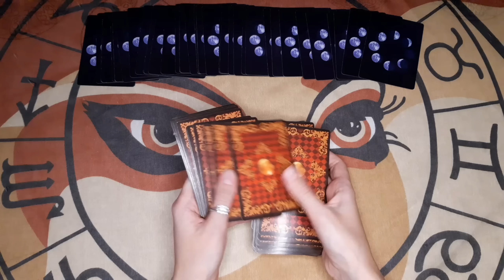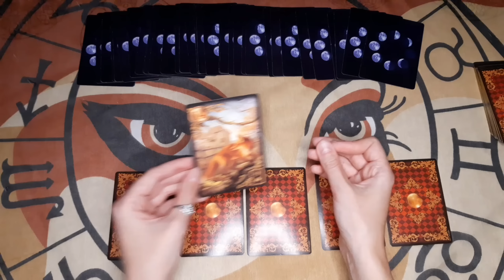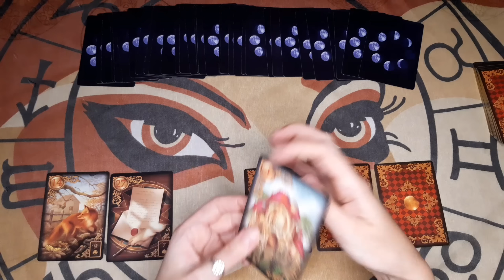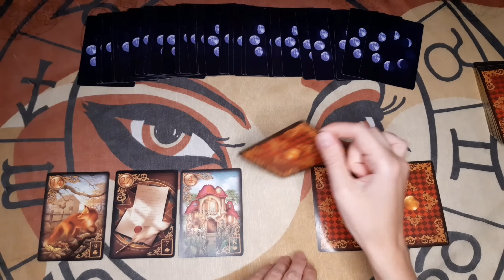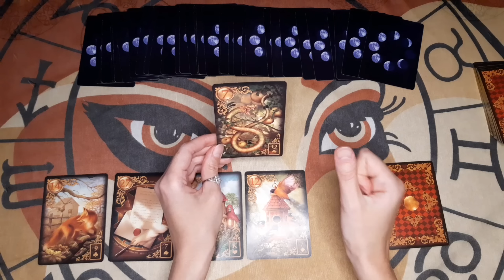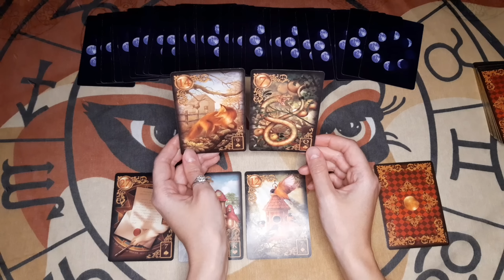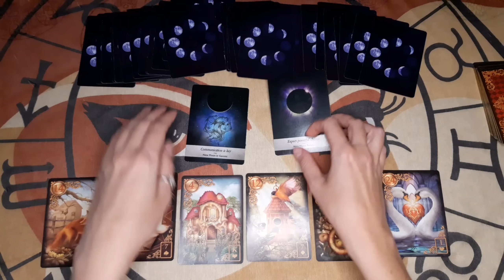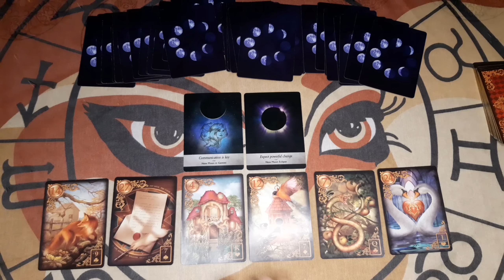Рыбы таро-прогноз на август 2023 💢 Все сферы жизни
Я астролог и раскладываю карты по моему астрологическому методу.
Шесть главных карт - это шесть осей зодиакального астролгического круга,
а значит - это информация о Вас,
Вашем партнёре по жизни и бизнесу,
поездках и путешествиях,
финансах, любви и интимности,
семьи и детях, хобби и здоровье.

В гадании я использую две или более колоды таро или карты-оракулы.

Это общий расклад для всех слушателей, берите только самое лучшее, то что подходит для
событий Вашей жизни сейчас.

Поделитесь своим мнением в комментариях, я очень ценю это.

💕Вы можете поблагодарить меня за расклад --
через Binance Pay - pay ID 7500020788 (сервис обмена цифровых валют)
через Сбербанк - номер карты 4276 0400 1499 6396 (Татьяна Евгеньевна)

С уважением, Татьяна Мин 💕